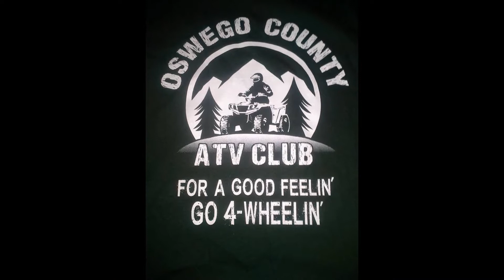We had a fun weekend out on the Oswego County ATV Trails with friends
The ATV trails we where on is the Oswego County ATV Clubs . They have about 120+ miles of riding and most off them are off road ATV trails . You must be a ATV Club member to ride on them it is worth the money and the club members are very friendly and welcome's  new club member to come out and ride the trails with them .  A true family ATV Club in Central New York . Altmar